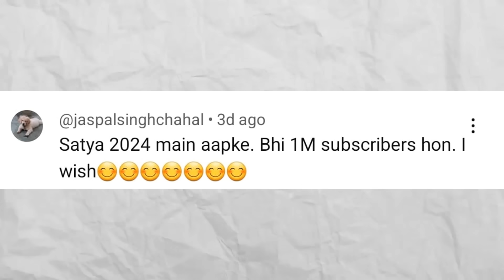Truck Drivers, First meme of 2024 & Daaru Main Vikas | Top 5 Can Do of the WEEK